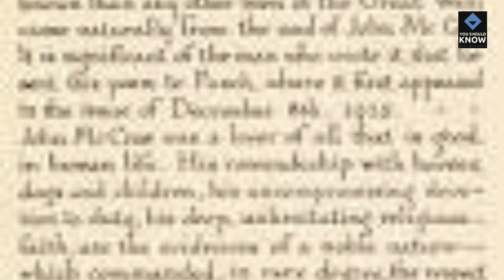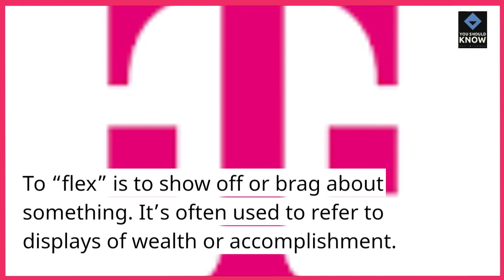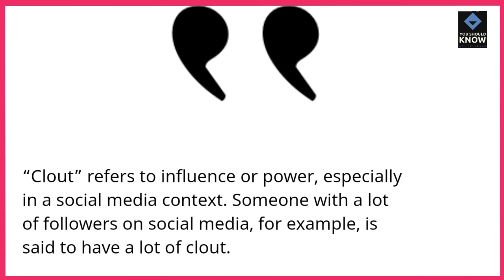Top 10 Internet Slang Terms You Need to Know in 2024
Stay updated with the latest internet slang terms shaping online communication in 2024. From abbreviations to memes, explore the evolving language used in digital conversations.